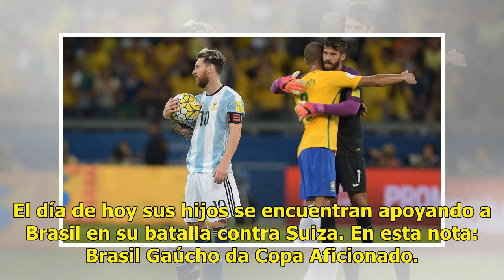Siempre con Brasil en el mundial, aún después de la muerte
Brasil.- Gaúcho da Copa se convirtió en un ícono de los mundiales, el aficionado de la selección brasileña los acompañó fielmente desde el Mundial Italia 1990 hasta el último mundial, en 2014.El hombre conocido como el aficionado más famoso de Brasil, perdió la vida en el año 2015 víctima del cáncer...